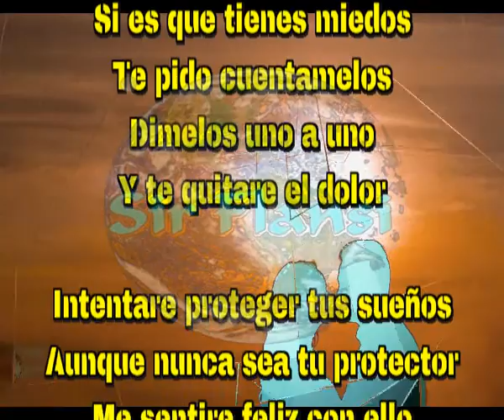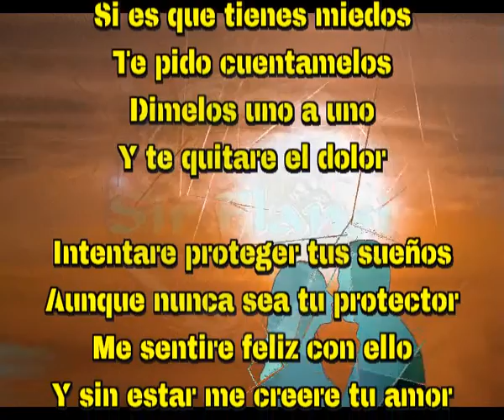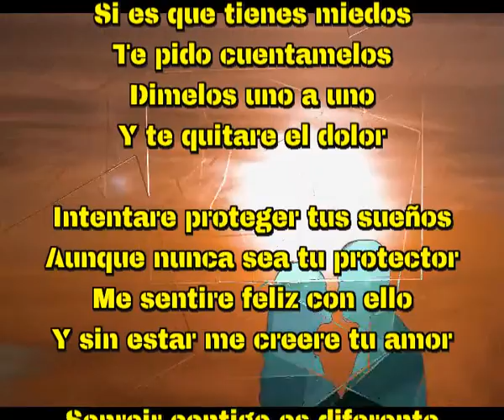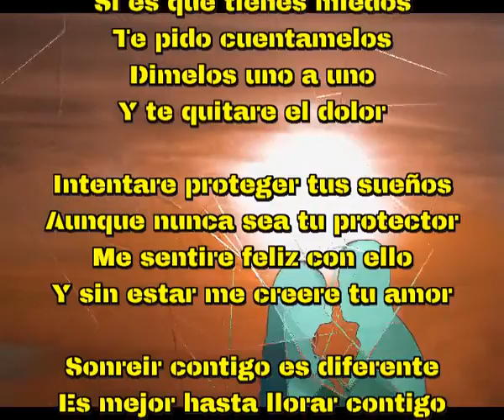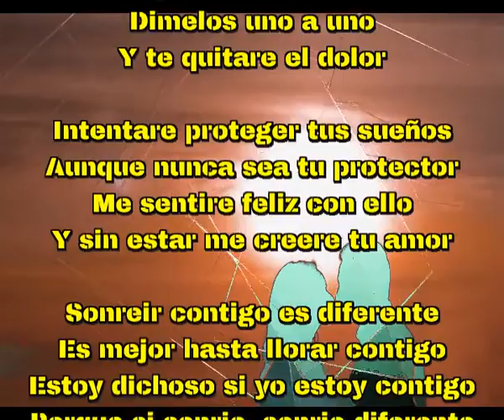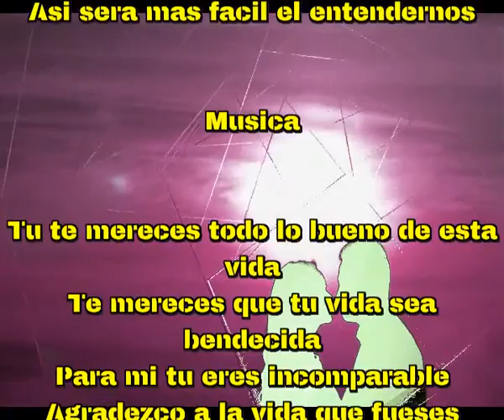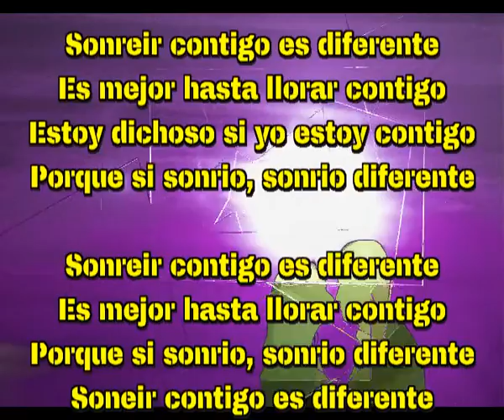Sonreir contigo es diferente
SIR FLANSI O FLANSINNATA ES EL UNICO COMPOSITOR DEL MUNDO QUE COMPONE UNA CANCION DIARIA

Si es que tienes miedos
Te pido cuentamelos
Dimelos uno a uno
Y te quitare el dolor

Intentare proteger tus sueños
Aunque nunca sea tu protector
Me sentire feliz con ello
Y sin estar me creere tu amor

Es mejor hasta llorar contigo
Estoy dichoso si yo estoy contigo
Porque si sonrio, sonrio diferente

Tus defectos creo conocerlos
Asi es mas facil comprendernos
Tu conoces los mios, quiero creer
Asi sera mas facil el entendernos

Musica

Tu te mereces todo lo bueno de esta vida
Te mereces que tu vida sea bendecida
Para mi tu eres incomparable
Agradezco a la vida que fueses parida

Soneir contigo es diferente